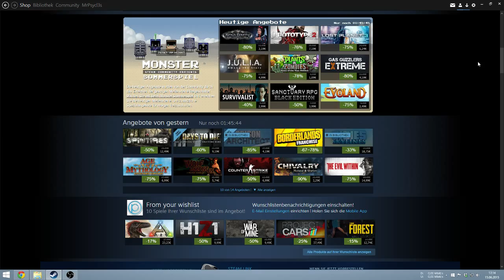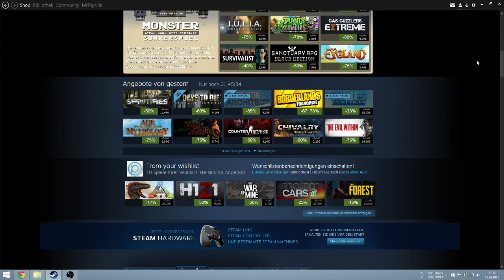Info #1 - Wo bin ich ?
Ein kurzes Update zu meiner aktuellen Situation ;)